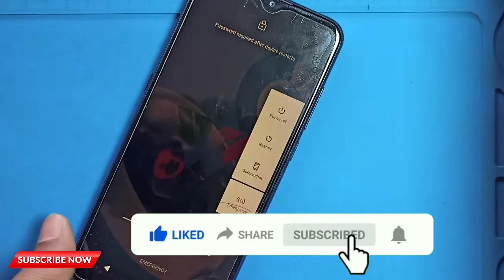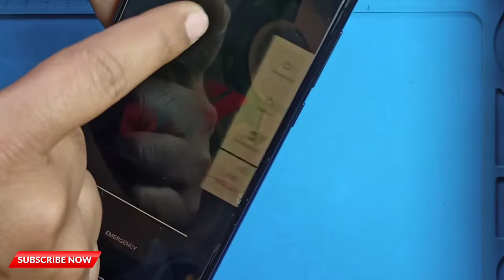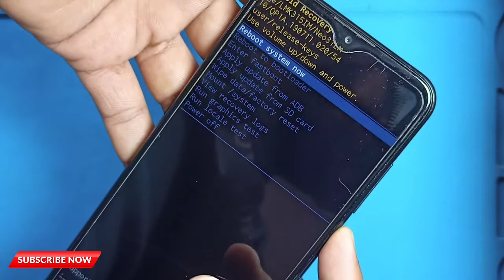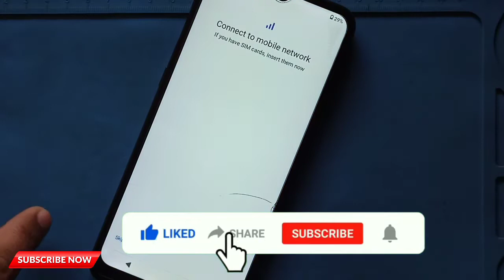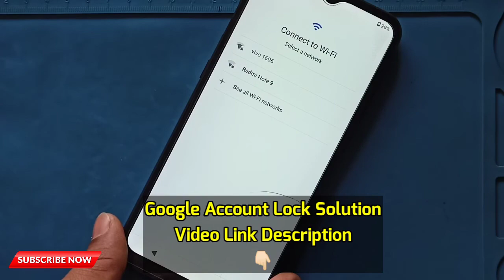LG W31 Plus Lock कैसे हटाऐ🤔 👉🏻LMK315im Hard Reset Screen Pin Lock Remove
LG W31 Plus Frp Bypass Video Tutorial 👇🏻

💲 UPI ID:-amanmobile@ybl

            🙏𝐀𝐥𝐥 𝐅𝐫𝐢𝐞𝐧𝐝𝐬 𝐓𝐡𝐚𝐧𝐤𝐬 𝐅𝐨𝐫 𝐒𝐮𝐩𝐩𝐨𝐫𝐭🙏